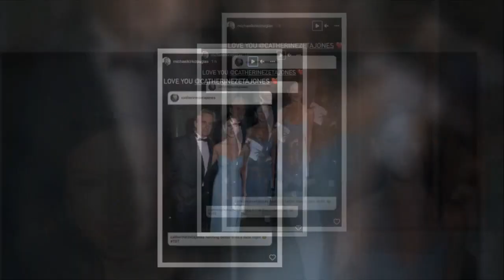'Love you' Michael Douglas' tender tribute to wife Catherine Zeta-Jones on 'date night'